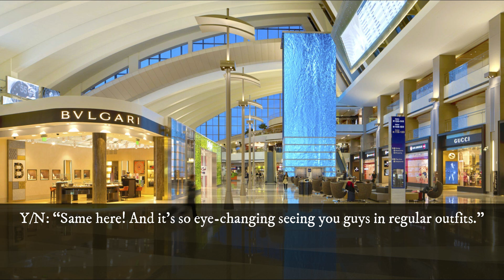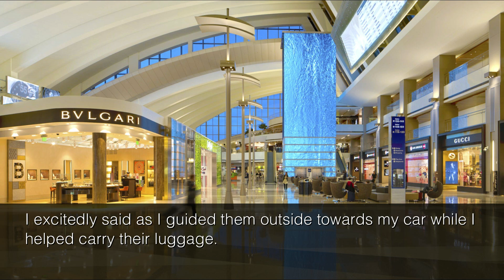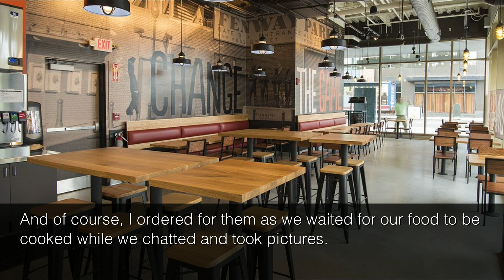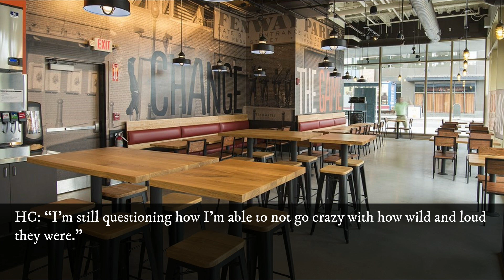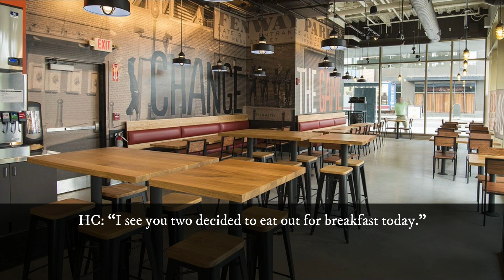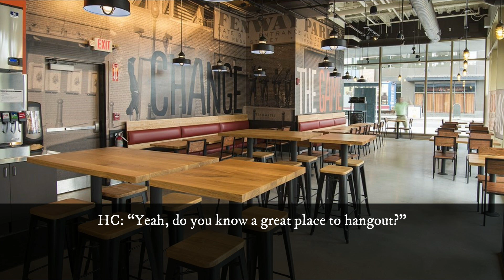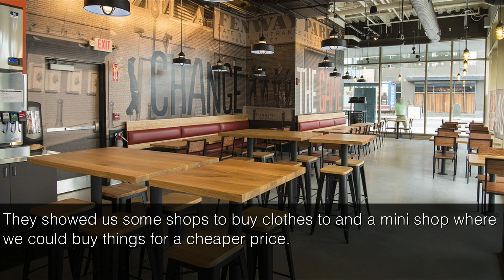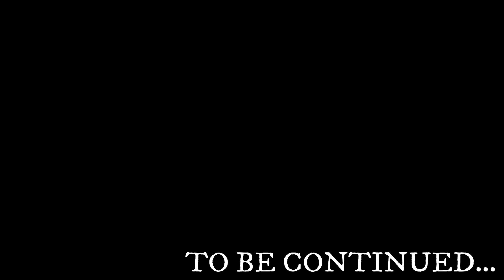[SVT] SEVENTEEN FF || G.A.M.E.S : GottA MakE it and Survive (EP.19)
[] If you enjoyed reading and you want to read more Fanfictions written by me in the future.

Note To All Readers:

G.A.M.E.S: GottA MakE it and Survive is an Original Fanfictional series, written and edited by me and this series is work of purely fictional, all places and characters that will reflect the artists around the story are not all real.